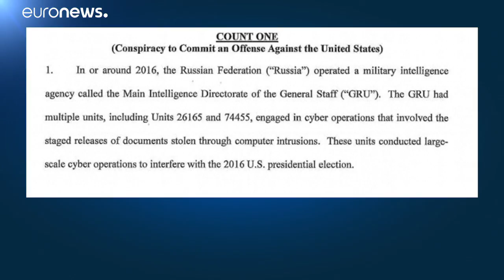Democratas questionam encontro entre Trump e Putin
Em causa, o último escândalo relacionado com a alegada interferência russa nas presidenciais norte-americanas. …